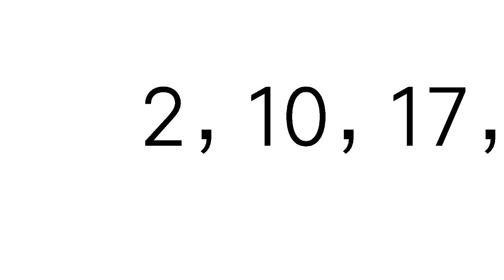今彩539必勝12月16日預測號碼